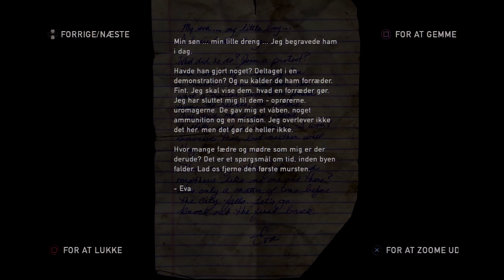Lad os spille: The Last of Us [Episode 19] [Danish] [Dansk] [PS3]